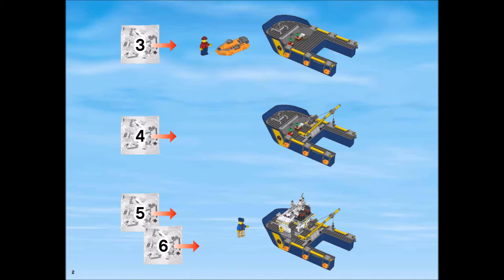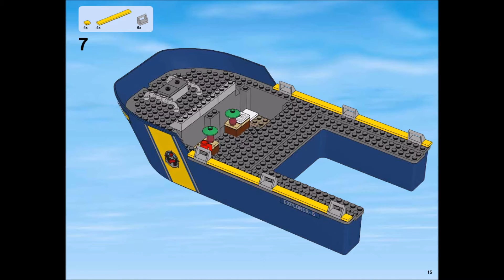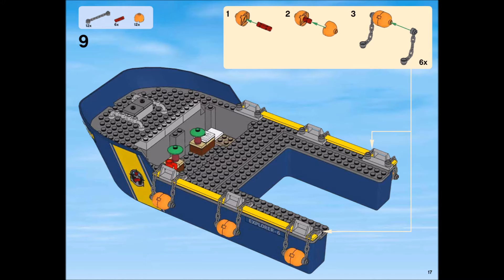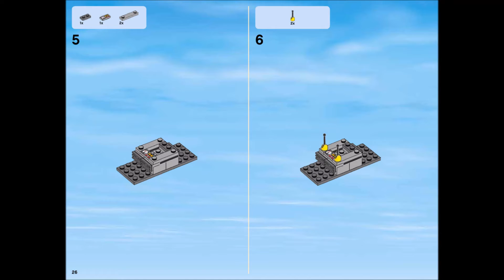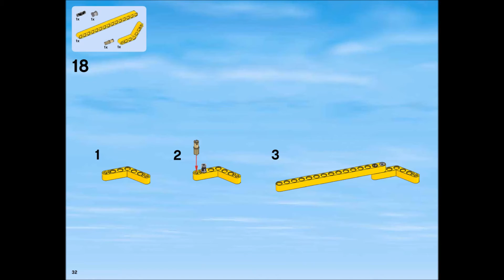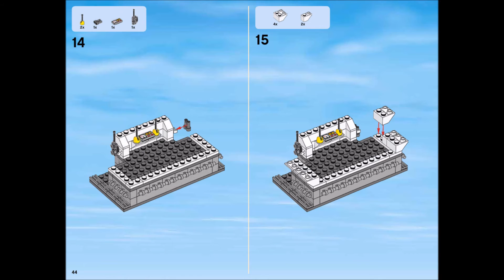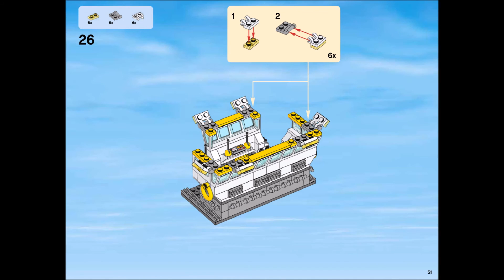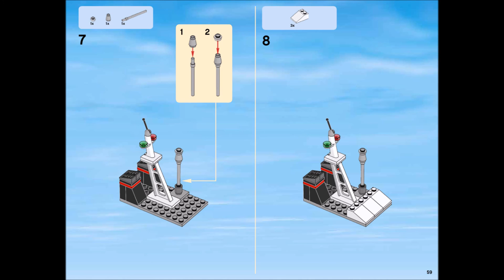LEGO City Deep Sea Explorers 60095 Exploration Vessel Instructions DIY Book 3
Product Description:
Deep Sea Exploration Vessel
Recover sunken treasure with the Deep Sea Exploration Vessel! A shipwreck with a cargo of gold bars has been spotted at the bottom of the ocean. Jump aboard the awesome exploration vessel and head to the scene! This LEGO City model really floats on water and is loaded with the latest high-tech diving equipment. Launch the remote sub and scuba scooter, and activate the winch system to lower the exploratory submarine into the water. Then climb into the shark cage and join the other divers deep below the ocean's surface. Check out the amazing white shark, swordfish and octopus as you retrieve the gold bars from the sunken ship. But be careful the entire structure is unstable and might collapse at any moment! Includes 7 minifigures: 2 crew members, 4 scuba divers and a deep-sea diver.